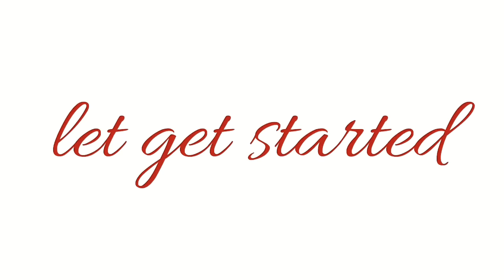DIY : How to Make डिजाइनर ब्लाउज (diy blouse out of waste fabric)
In todays video im goin to share with you all how you can recycle your old duppatta or saree into blouse for lehenga/saree

THIS DIY is really easy to make...

i hope you guys will enjoy my today video...

lehenga blouse, saree blouse, how to make lehenga blouse,